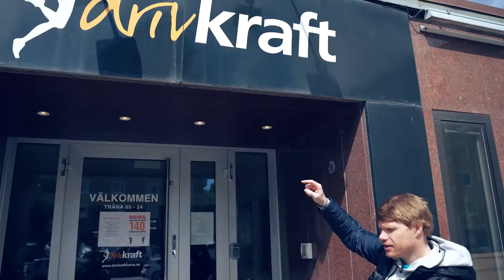Teamsvk, Träning, Tävling och Livet! med Jenny "Kitsune" Adolfsson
Jenny Adolfsson är en av Sveriges mest mångsidiga atleter med en bakgrund som gymnast, friidrottare, gladiator på TV och som nu satsar på styrkelyft med en 12:e plats på EM i april 2021 i Moskva som senaste resultat.